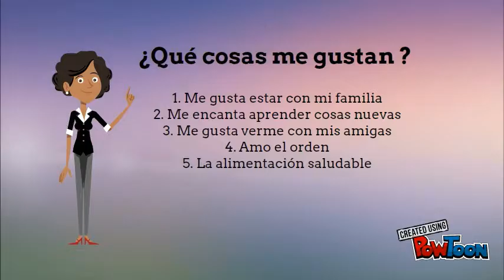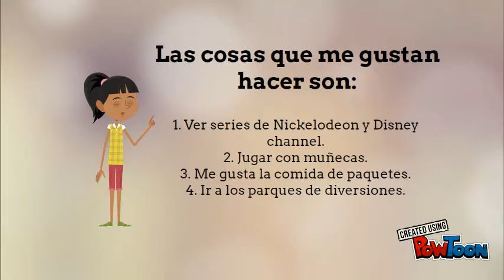Usuario Crem Helado